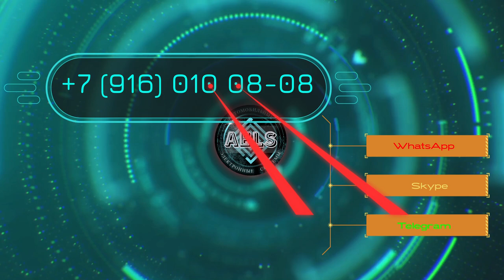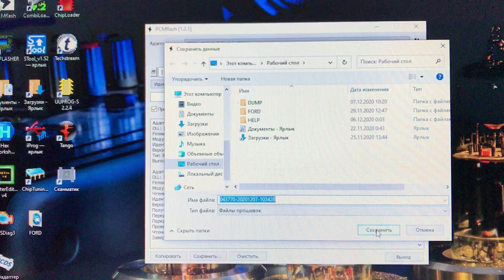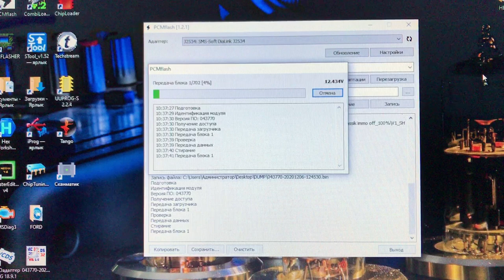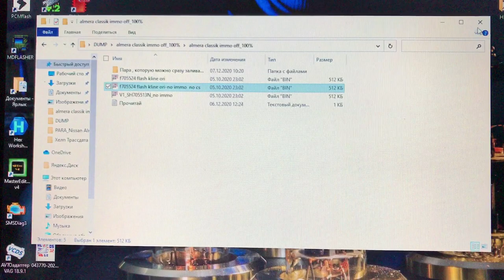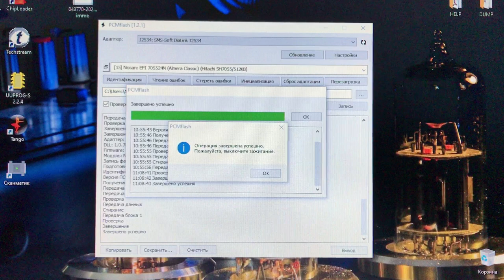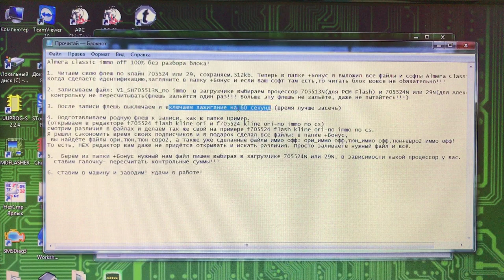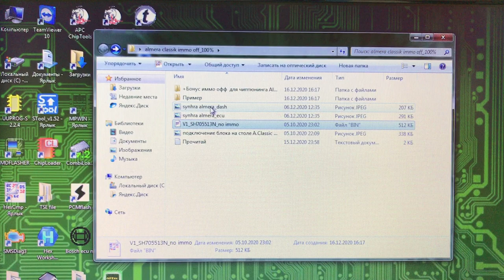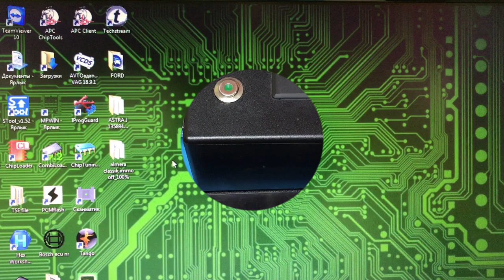Синхронизация и удаление иммобилайзера Ниссан Альмера Классик.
Приобрести решение иммо офф может каждый желающий, цена 5000р. за все софты:тюн, тюн+е2 МТ и АКПП в этой папке , а так же эти же версии иммо офф!
Делаем без иммо Ниссан Альмера Классик не вскрывая  ЭБУ.Читаем и пишем на столе PCM Flash. Полностью подготовленная папка для immo off : полный HELP по работе с блоками HITACHI, подключение к ЭБУ, временный файл для стирания eeprom 93C66 в ЭБУ, в папке + Бонус имеются все софты: ORIGINAL, TUN , TUN E2 и решения immo off на этих файлах. По вопросу приобретения: